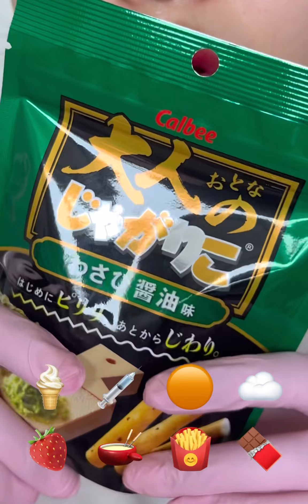asmr SATISFYING VARIETY FOOD eating sounds TIKTOK EMOJI MUKBANG (카레컵라면 와사비과자 머랭쿠키 초코스낵)